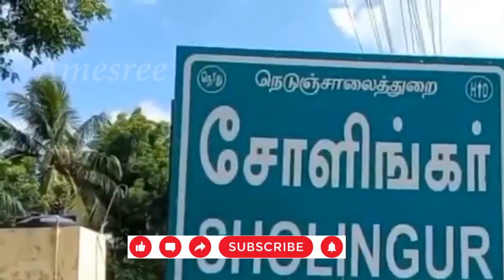ஸ்ரீ யோகநரசிம்ம பெருமாள் கோவில் சோளிங்கர் ராணிப்பேட்டை Sri Yoga Narasimhar Temple Sholingur Ranipet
yoga narasimhar mythological story, yoga narasimhar story in tamil, yoga narasimhar story,   yoga narasimhar history, arulmighu yoga narasimhar temple, sri yoga narasimhar temple